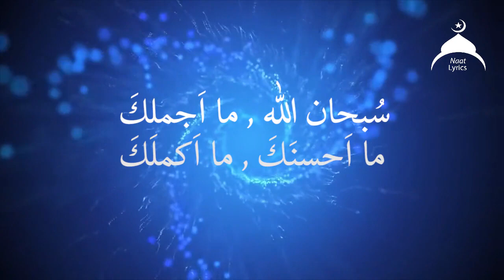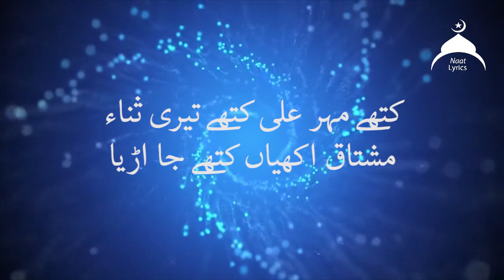Aj Sikh Mitran Di Vadeeri Ae Urdu Lyrics by Syed M. Fassihuddin Soharwardi